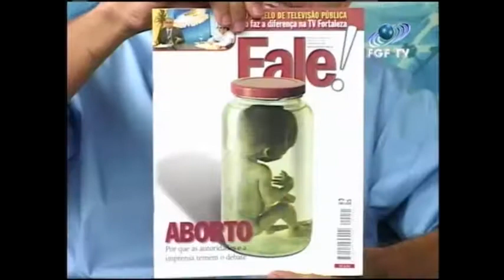TV UNIGRANDE - Destaque - Nazareno Fonteles